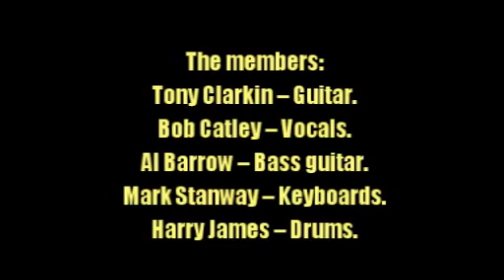Magnum:-'The Moonking'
From the album:-'Into The Valley Of The Moonking' (June 15th 2009)